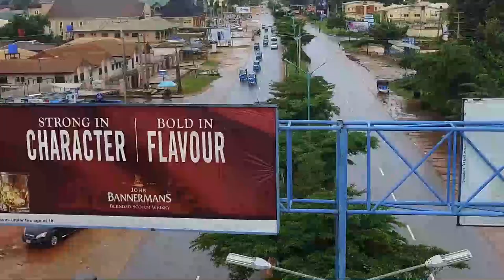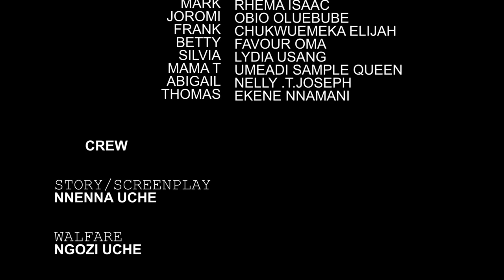CRUSH - Ebube Obio/Ray Emodi/Benita Onyiuke 2022 Trending Nigerian Nollywood Full Movie